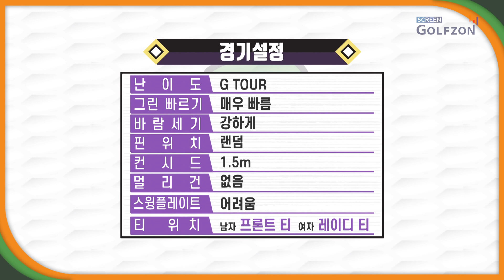2019 골프존파크 팔도페스티벌 상반기 결선 2조 후반전